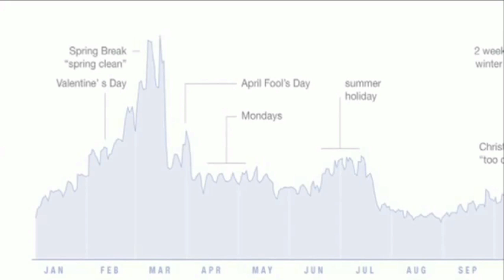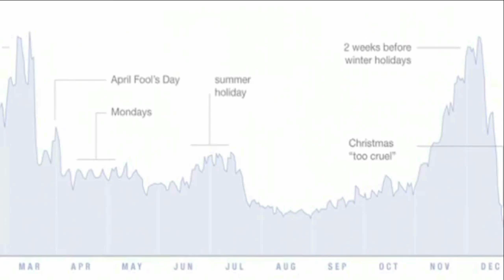Peak Break-Up Times - According to Facebook Status Updates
The beauty of data visualization David McCandless TED